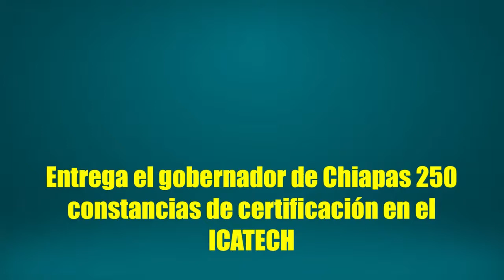GOBERNADOR DE CHIS. ENTREGA CONSTANCIAS EN EL ICATECH